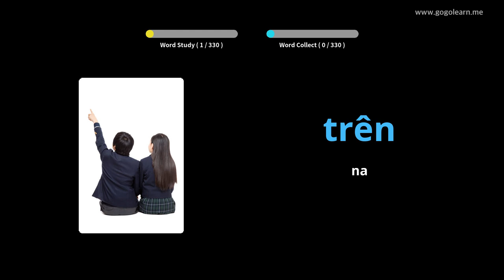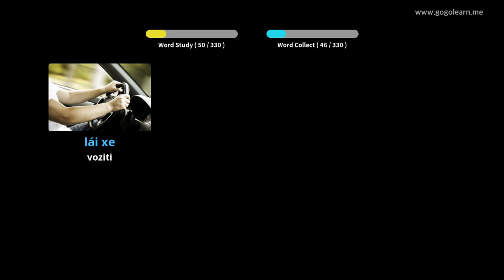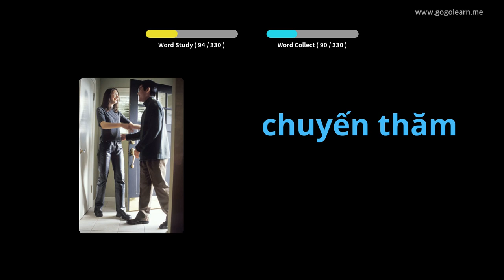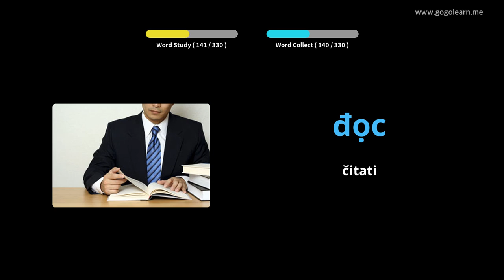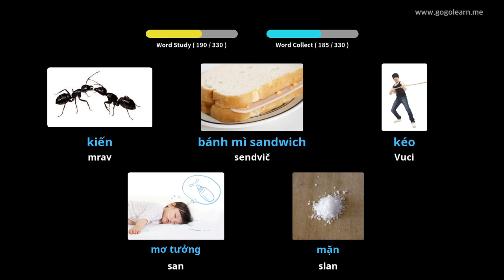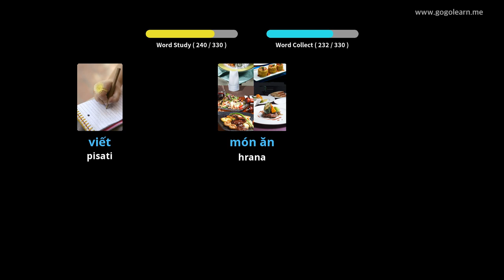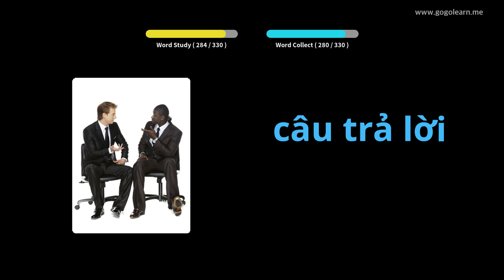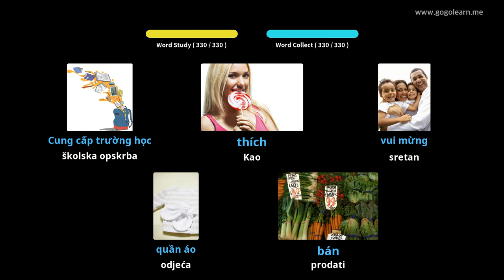Vijetnamski vokabular slušajući tijekom vožnje | Golearn